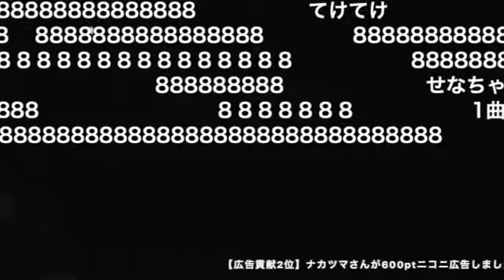20200301 さんみゅ～FINAL14 VOICE